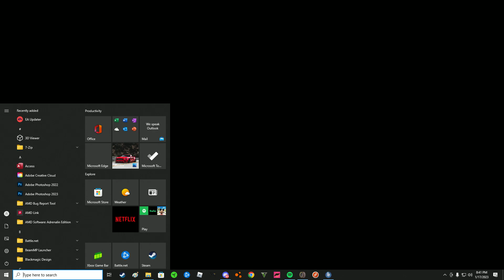Winning the ISRL Builders championship @Nashville Speedway!!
SOO HYYYPED